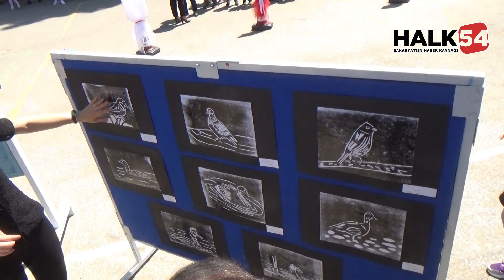Atatürk okulunda yılsonu sergisi gösterimi yapıldı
Adapazarı Atatürk İlkokulu öğrencileri 2021 ve 2022 yılı eğitim öğretim yılı sonu resmim ve gösteri sergisi yapıldı.